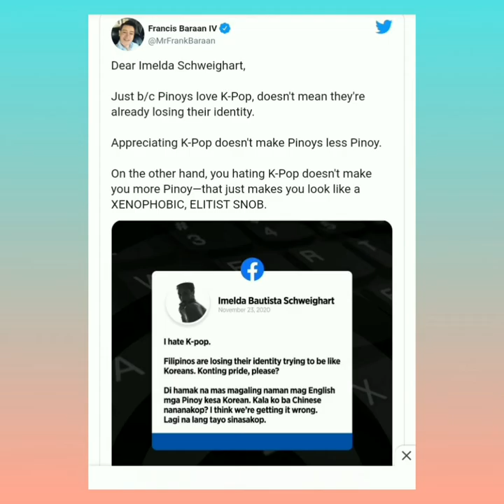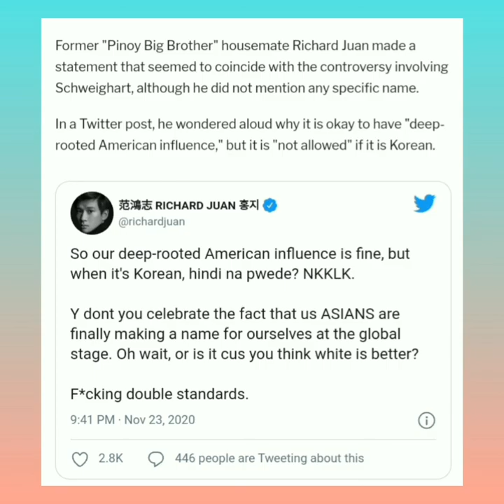Imelda Schweighart said 'I hate K-pop' and fight with fans in social media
Imelda Schweighart said 'I hate K-pop' and fight with fans in socila media
Youtube search wquaries :-
Imelda Schweighart
philippines
miss earth 2016
imelda schweighart hate kpop
imelda kpop
kpop
kpop news
kpop latest news
philippine news
imelda schweighart
imelda